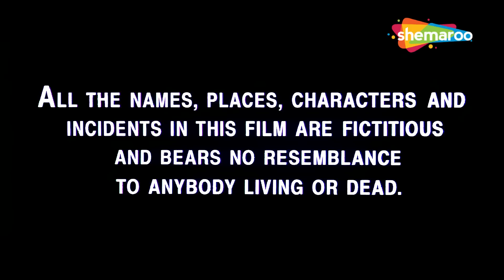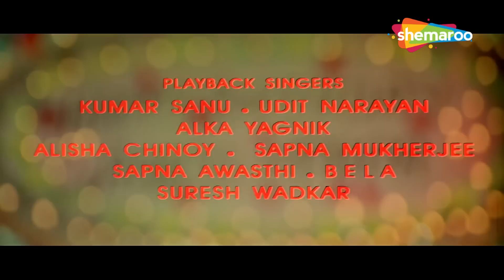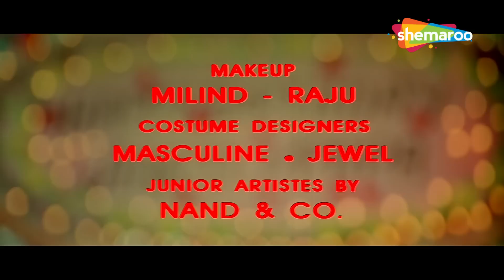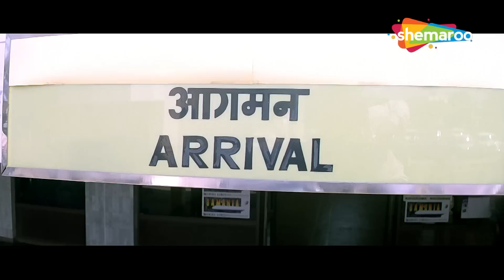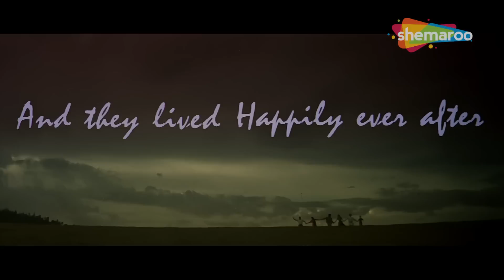करिश्मा कपूर की मूवी : आमिर खान ने दिया करिश्मा को धोख़ा - शादी कर के बीवी को दिया तलाक़ - HINDI MOVIE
फिल्म का नाम : राजा हिंदुस्तानी (1996)
कलाकार : आमिर खान, करिश्मा कपूर
द्वारा निर्देशित: धर्मेश दर्शन
निर्माता: अली मोरानी, ​​करीम मोरानी, ​​बंटी सूरमा

Movie Name : Raja Hindustani (1996)
Cast : Aamir Khan, Karisma Kapoor
Directed by : Dharmesh Darshan
Produced by : Ali Morani, Karim Morani, Bunty Soorma

राजा हिंदुस्तानी (1996) :-
राजा, एक टैक्सी ड्राइवर, एक अमीर लड़की आरती के प्यार में पड़ जाता है, और अपने माता-पिता की मर्जी के खिलाफ उससे शादी कर लेता है। बाद में, उसकी सौतेली माँ दंपति के बीच मतभेद पैदा करने की कोशिश करती है।

Raja Hindustani (1996) :-
Raja, a taxi driver, falls in love with Aarti, a rich girl, and marries her against her parents' wishes. Later, her stepmother tries to create differences amongst the couple.

Bollywood Comedy
Follow us on:

TV
Follow us on:

Bollywood Music
Follow us on:

Marathi
Follow us on: